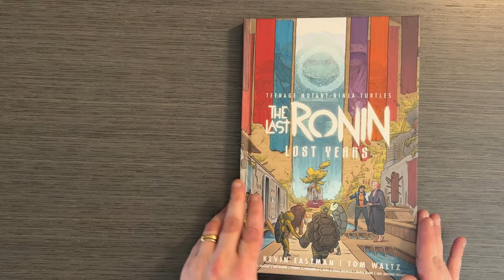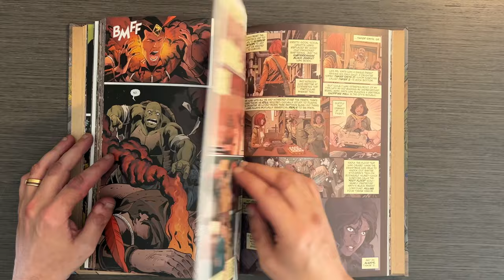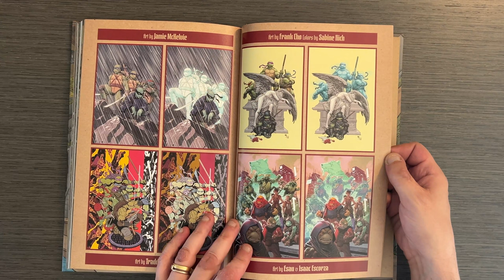Behind the bandana: TMNT The Last Ronin - Lost Years HC (Teenage Mutant Ninja Turtles)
Join me, Jan from Insightful Jan, as I explore the fascinating world of "Teenage Mutant Ninja Turtles: The Last Ronin—Lost Years" Hardcover! In this review, I delve into the rich backstory, emotional depth, and stunning artwork that make this book an essential addition to the TMNT universe. Discover why this prequel is a must-read for all TMNT fans.

Ebay Store